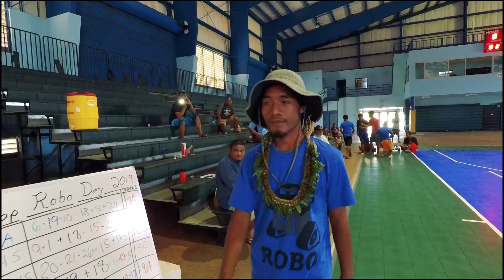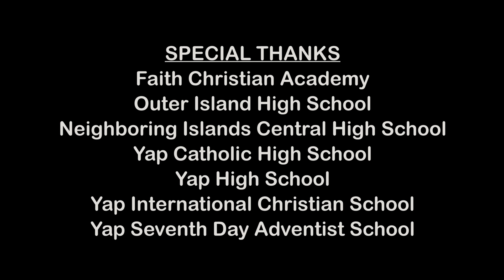2019 YAP ROBO DAY COMPETITION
On May 1st, 2019, 7 schools from around Yap, gathered at the Yap Sports Complex to compete for the Yap Robotics Day Competition.
Special thanks to the Office of Insular Affairs and Habele Foundation for setting up this year's event.  Please consider visiting habele.org for more information about this wonderful STEM program that helps the youth of Yap and Micronesia. Kammagar ko support ma ayuw rom e riib tuuf!  We hope to hit the 2k Subscriber mark by the end of the year!